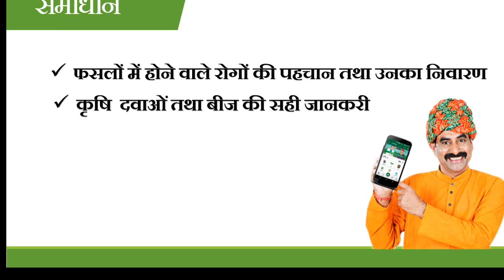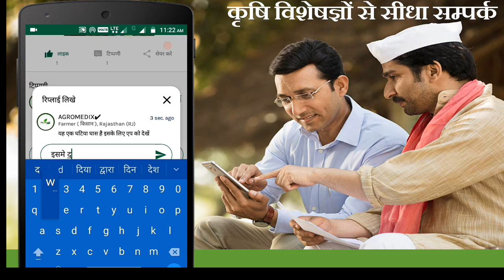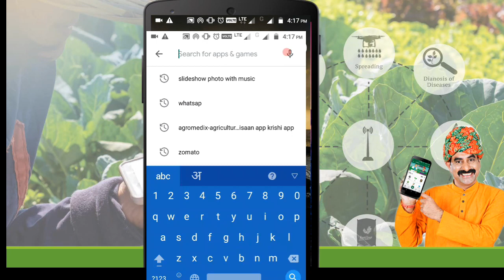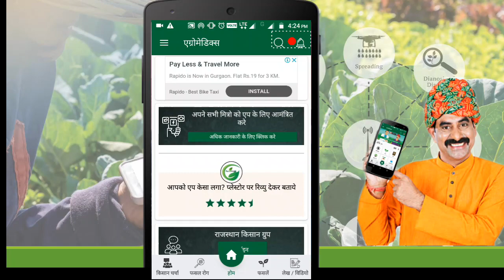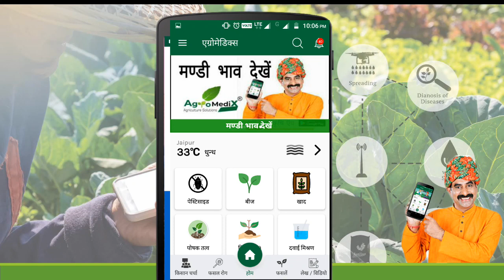एग्रोमेडिक्स किसान मोबाइल एप क्या है ? || AgroMedix Agriculture App पर देखें dhan 1509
dhaan 1509 ki kheti kaise kre
👉👉 आज के इस वीडियो में धान 1509 में होने वाले रोगों की जानकारी दी गयी है इस वीडियो में रोगों के साथ साथ उनमे होने वाली जानकरी भी दी गयी है।
👉👉 एग्रोमेडिक्स कृषि मोबाइल एप को निके दिये गए लिंक से डाउनलोड जरूर करें

👉👉 व्हाट्सएप द्वारा कृषि समस्या को पूछने के लिए नीचे दिए लिंक से जुड़े